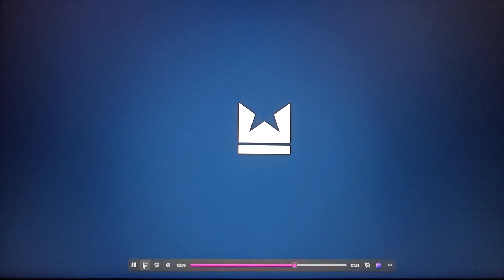Pulled Him In